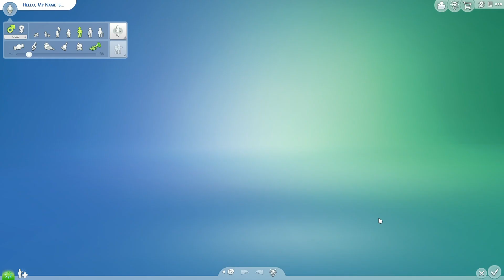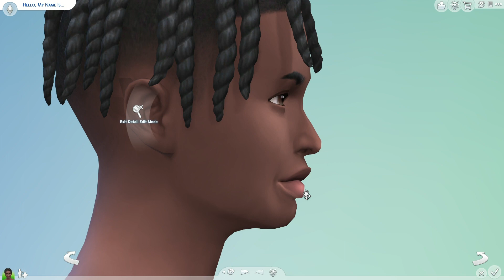Sims 4 Speed CAS | 17